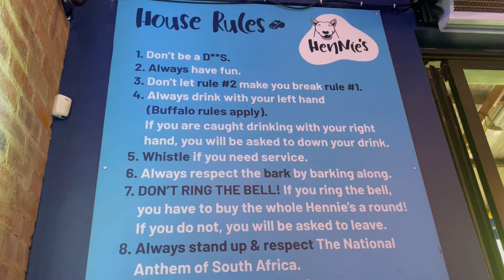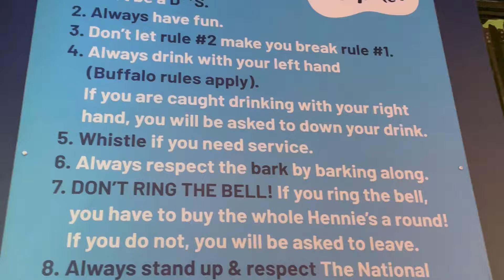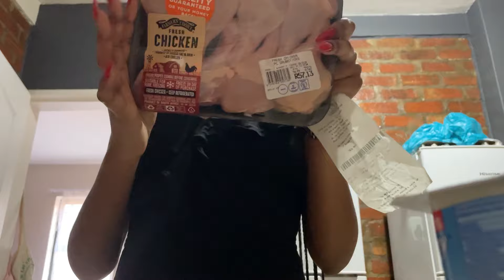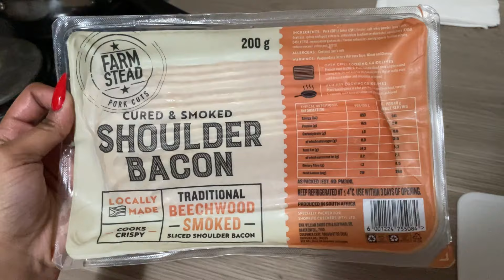VLOGTOBER EP. 5 | date, grocery shopping, food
Hey OGs💕

Episode 5 of vlogtober! This is my fav vlogtober episode so far, let me know what you think. Please share the link on your social media platforms.

Much Love!